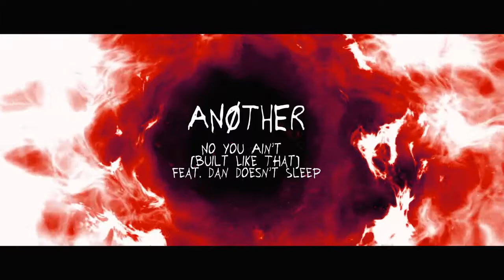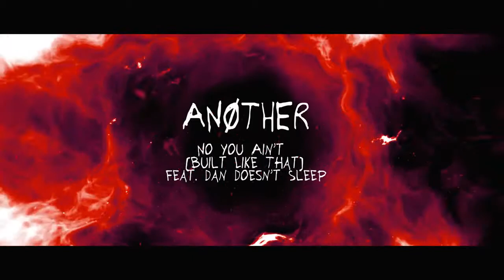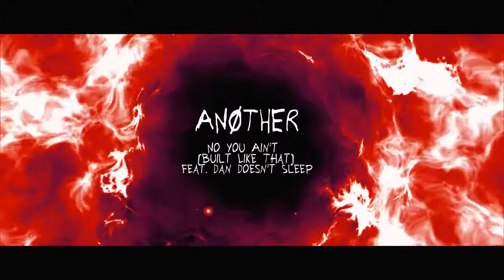ANØTHER - No You Ain't (Built Like That) feat. Dan Doesn't Sleep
Music written by Curt Sproule + Billy Blay
Lyrics written by Dan Doesn't Sleep (Dan Steele)